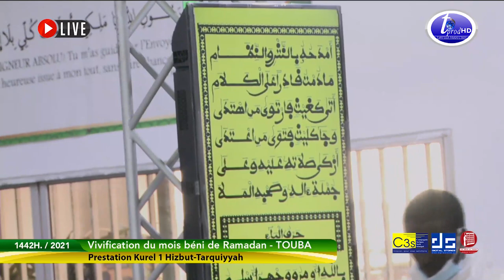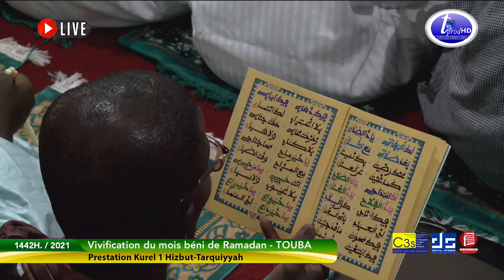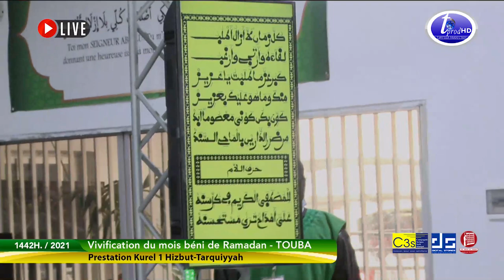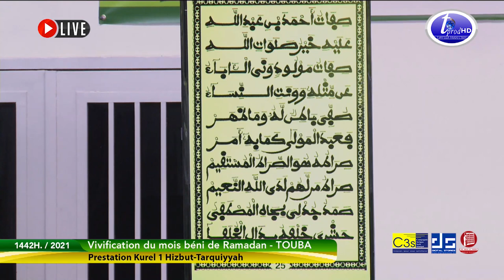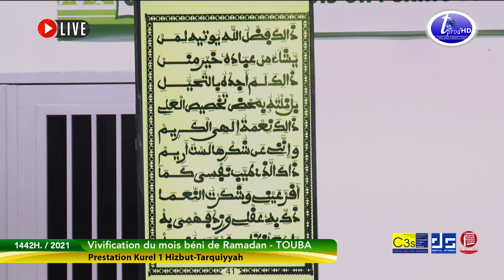Kourel 1 Hizbut Tarqiyyah 1ère Ramadan 1442 2021 à Touba Residence Serigne Touba fathul Fattah